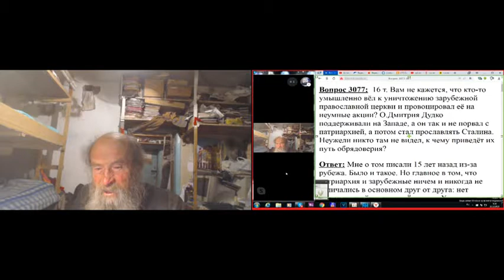Утренние молитвы с Псалтырью и послесловием. 21.12. 2019